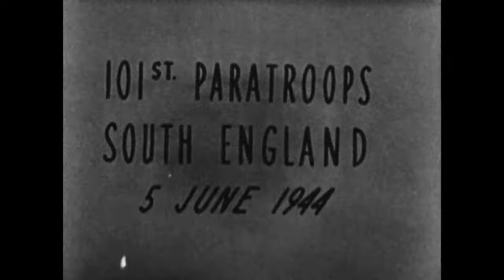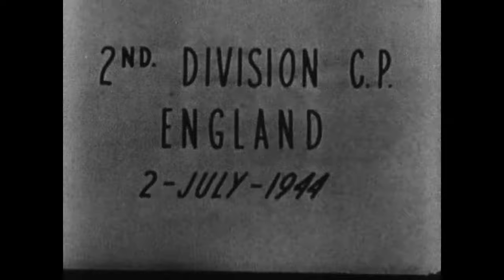WORLD WAR II COMPOSITE (General Dwight Eisenhower) [EL-MP16-57]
EL-MP16-57       WORLD WAR II COMPOSITE
                 England   France (Normandy)
                 June 5, 7, 1944   June 26--July 4, 1944
                 Copyright: U.S. Army    Public Domain
                 1 reel   400'   10 minutes   silent   B&W
1944: Allied Chiefs of Staff, England, Eisenhower, Bernard Montgomery, and Arthur Tedder, and others shown in front of map of Europe.

June 5, 1944: Eisenhower with 101st Airborne Division, prior to embarkation for Normandy invasion, D Day.

June 7, 1944: H Hour plus 30 hours, Normandy, France.  Shots of ships at sea off the Normandy beaches, Eisenhower aboard the HMS Apollo; shots of beaches and unloading exercises; shots of Montgomery being helped off a ship; Omar Bradley in a landing craft.

June 26 - July 4, 1944: Eisenhower visits: U.S. Army 35th Infantry Division(General Paul W. Baade)(Guildford, Exeter, Penzance), June 26, 1944; 2nd Infantry Division (General Walter N. Robertson)(sees cousin Etherington) July 2, 1944; 1st Infantry Division(General Clarence R. Huebner), July 2, 1944; VII Corps(General J. Lawton Collins), July 4, 1944; 79th Infantry Division(General Ira T. Wyche), July 4, 1944.